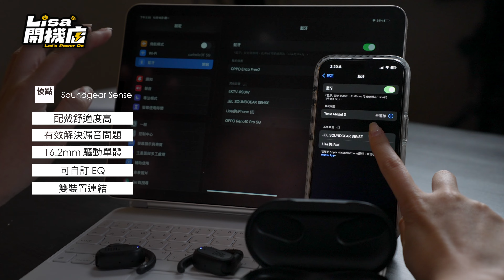我的耳朵就愛開放式！JBL Soundgear Sense 開放式藍牙耳機完整評測：不漏音！舒適、音質、商務功能兼具｜韻羽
對於戴耳機常常會有耳壓感、耳朵痛的族群，或許開放式藍牙耳機會是不錯的選擇，但有時又必須為此犧牲音質體驗，久仰JBL 品牌大名很久啦！這次評測 Soundgear Sense，來看看這類開放式藍牙耳機，是不是可以成為耳痛一族的救星！

00:00 開場
01:22 開箱
02:21 可調式耳掛
03:04 可拆式頸環
03:37 藍牙連接
04:21 開放式耳機犧牲音質？
04:51 JBL OPENSOUND 漏音測試
06:19 手勢控制
07:51 IP54 防塵防水
08:14 雙裝置連結
09:19 電量續航
09:52 總結分享
11:06 記得訂閱『 Lisa開機店 』
11:18 小彩蛋

商業案合作：
Ben